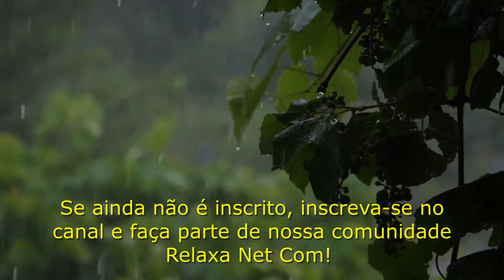Som de piano relaxante em ambiente de chuva para descansar a mente